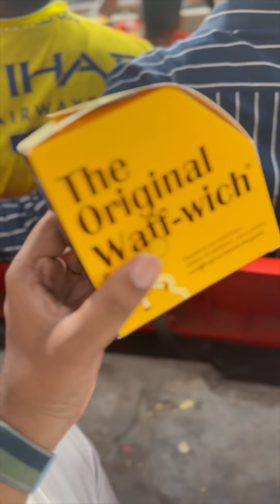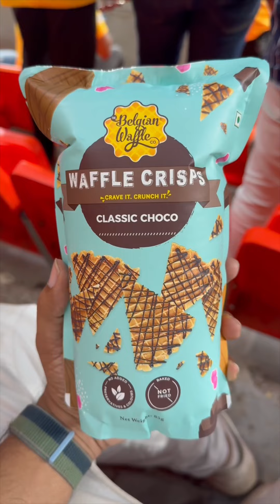IPL STADIUM FOOD VLOG SPOOF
IPL FOOD VLOG SPOOF FT SIVAGADHAMSHETTY